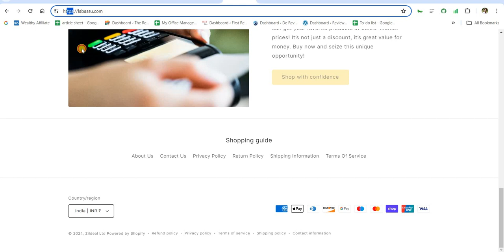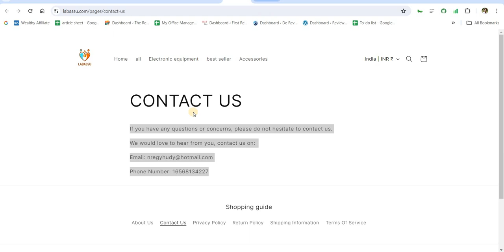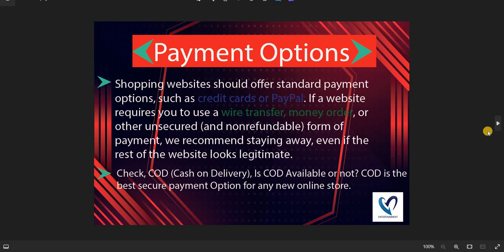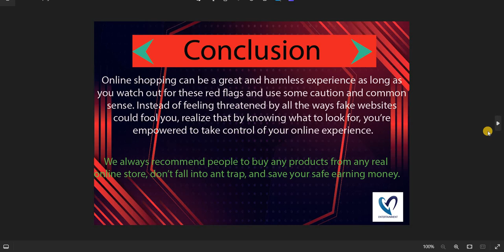Labassu Review! Is Labassu Scam or Legit? Labassu.com Review! What is Labassu?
Labassu is an online shopping website which is selling different types of products online, Is Labassu a good website for online shopping please watch our Full video.

Please If you have any Question Please send us a mail or comment.